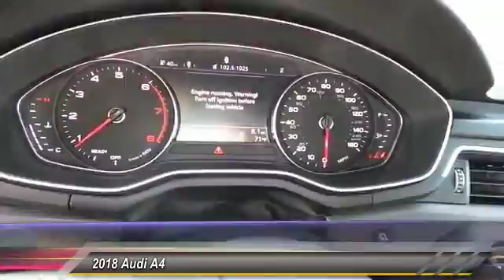2018 Audi A4 Lubbock Texas 71728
2018 Audi A4 2.0 TFSI ultra Premium S Tronic FWD

Black Metallic 2018 Audi A4 2.0T FrontTrak FrontTrak 7-Speed Automatic S tronic 2.0L I4 TFSI DOHC **PASSED DEALER SAFTEY INSPECTION**, **FULLY DETAILED**, **RECENT OIL CHANGE**. Recent Arrival! 37/27 Highway/City MPG